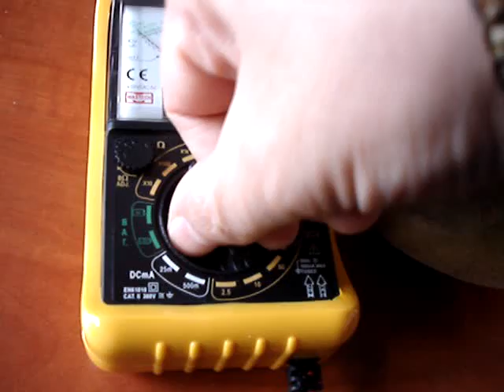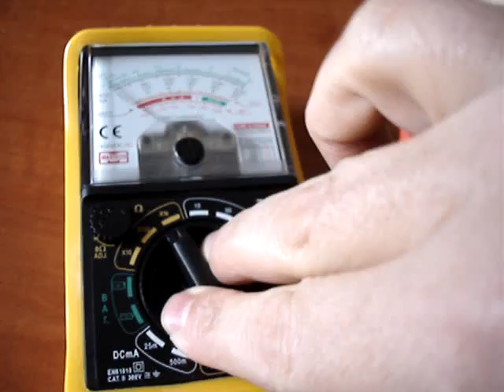potatoes do not produce energy.MPG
Τhis video rebutted the myth of energy from potatoes! I did it because some distribute fake video on free energy from ... potatoes!
dedicated to my cousin Nektarios from Aegina.